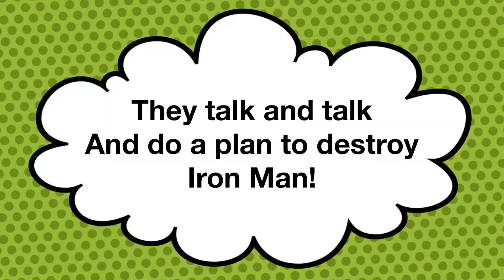Iron man: iron man and the duet of destruction ep 9 season 1